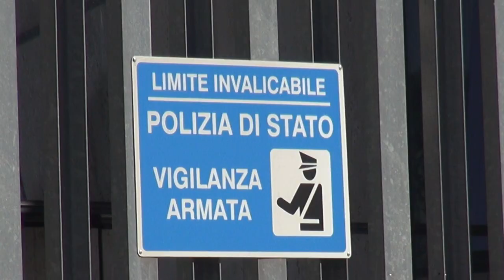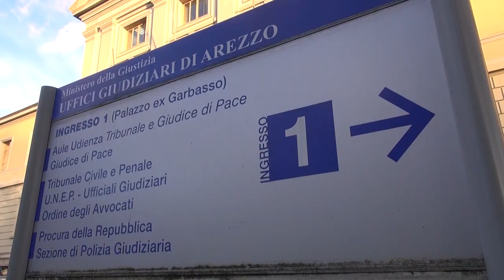Aggredisce guardia giurata della banca e poliziotti: arrestato per resistenza e lesioni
E' accusato di resistenza a pubblico ufficiale e lesioni per aver aggredito una guardia giurata in servizio alla sede di Arezzo della Banca Popolare dell'Emilia Romagna.
Per questo sono scattate le manette per un cittadino di origine straniera.